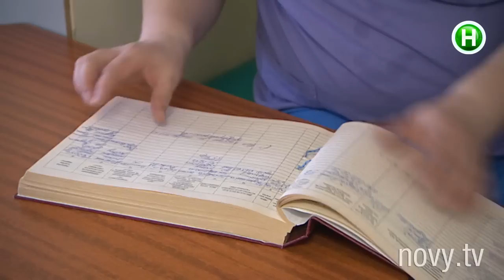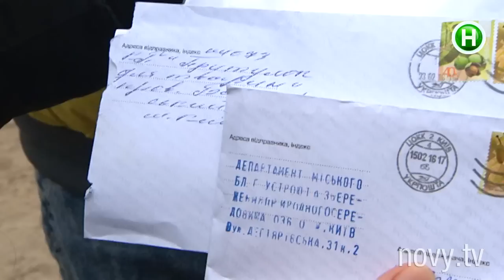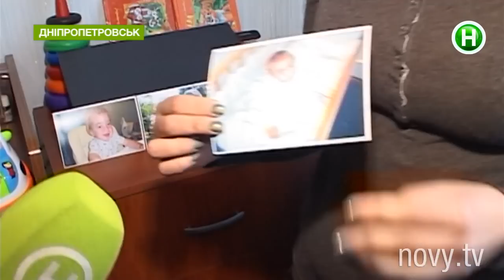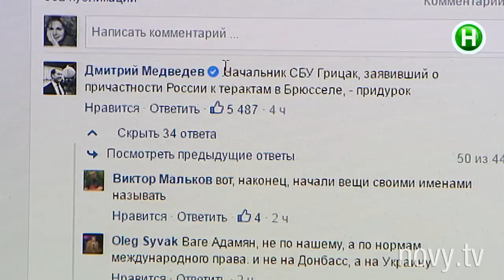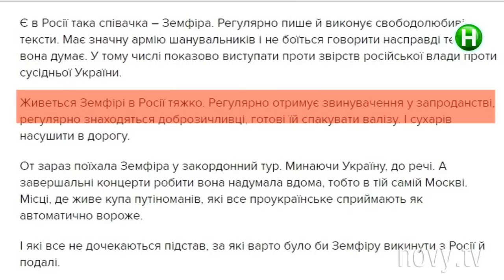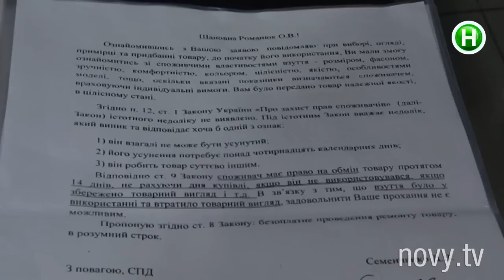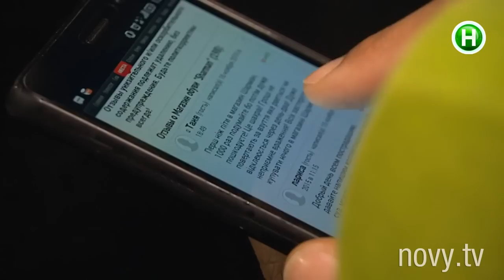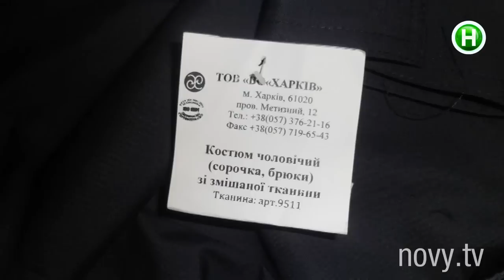Абзац! Выпуск - 22.03.2016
Террор в центре Европы. Кто стоит за взрывами в Брюсселе?
«Форменное» безобразие. Копы в Житомире стесняются выходить на улицу
Полуторагодовалого ребенка «залечили» до смерти.  Как  оправдываются врачи?
Спелая наливная химия.  Чем вместо воска обрабатывают магазинные яблочки?
Земфира против украинского флага. Скандал на вильнюсском концерте
Стоять-бояться или бежать  и отбиваться?  Как правильно защититься  от укусов дворняг?